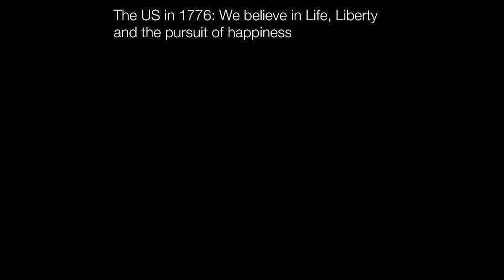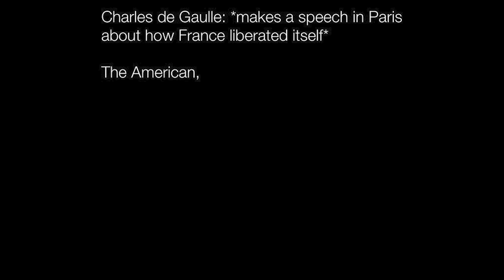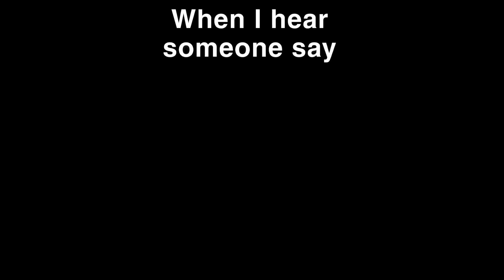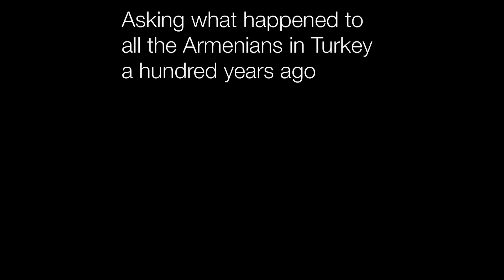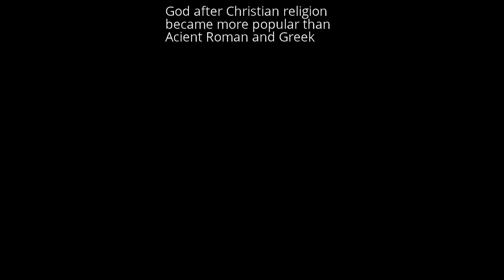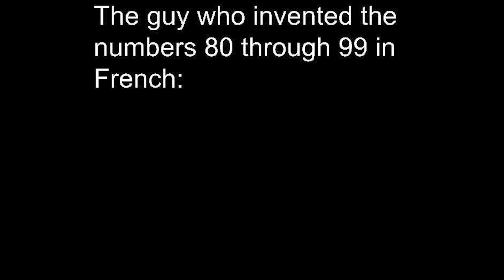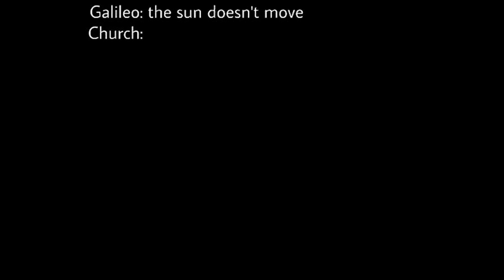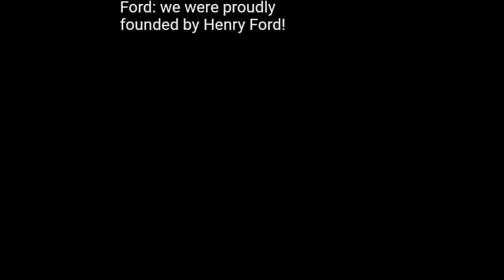History Memes You'd Be Burned On The Cross For